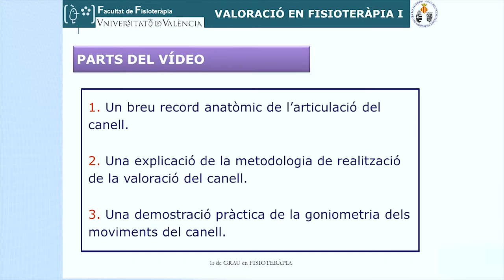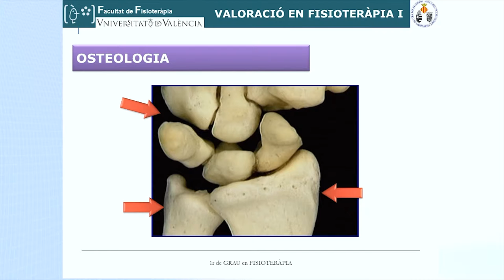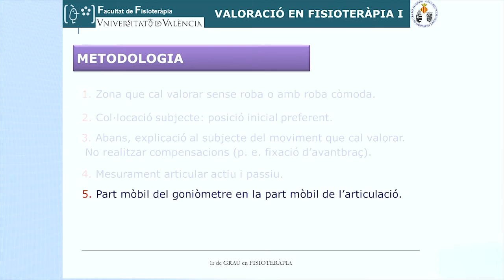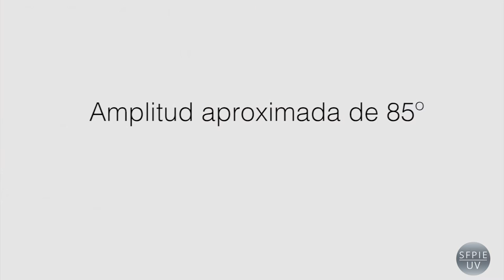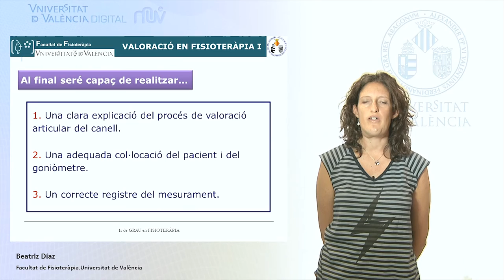Valoració articular del canell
Quart vídeo d'una sèrie de set sobre valoració articular, en el qual es mostra la valoració goniomètrica del canell en dues dels tres plànols de l'espai.